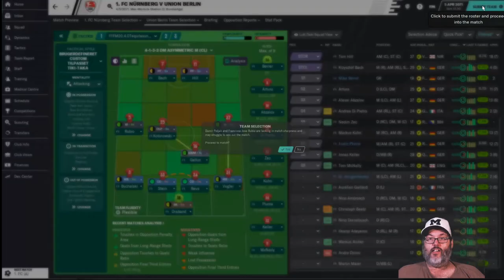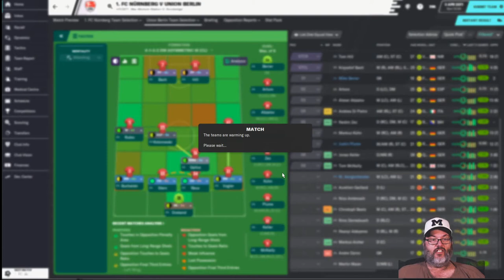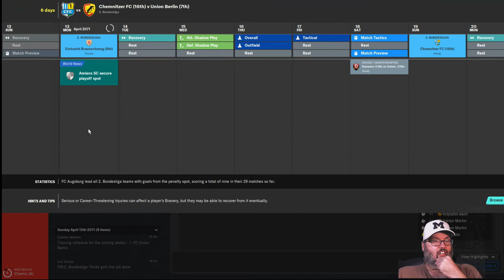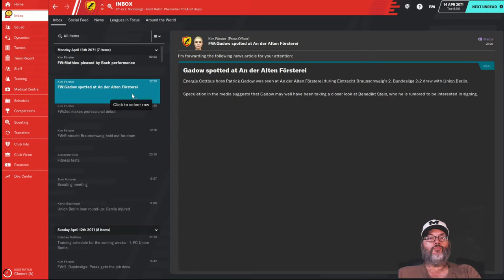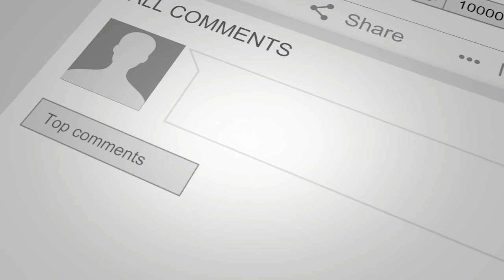FM20 Journeyman/Climbing the Ladder - Ep. 7 - Sliding Down